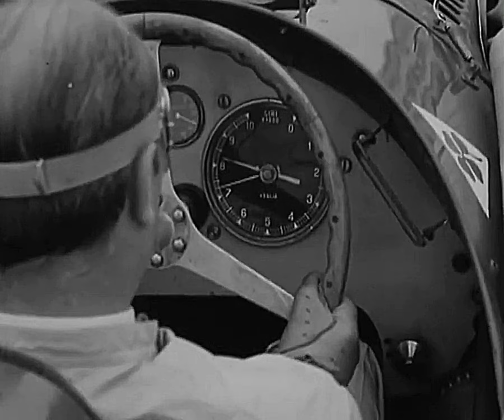Unearthing Fangio's Alfa Romeo: Epic Metal Detecting Find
As a specialist hoard hunting metal detectorist and expert treasure hunter, I possess a wealth of knowledge on the tools and techniques that make metal detecting such an exhilarating pursuit. I'm always on the lookout for metal detecting tips to improve my craft, and I've recently added the Lorenz Deepmax Z2, the world's most powerful metal detector, to my collection of metal detecting equipment and accessories.
Using the Deepmax Z2, I'm able to penetrate the earth with unparalleled precision, uncovering relics and artifacts that have been hidden for centuries. But I don't rely solely on my metal detector to find treasure. One of my favorite techniques is to scour LIDAR and old maps, searching for indications of past settlements, forgotten structures, and other signs of human activity. By cross-referencing these maps with my own knowledge of local history, I'm able to pinpoint the most promising locations for metal detecting hunts, unearthing long-lost treasures and metal detecting finds that have been hidden for generations.